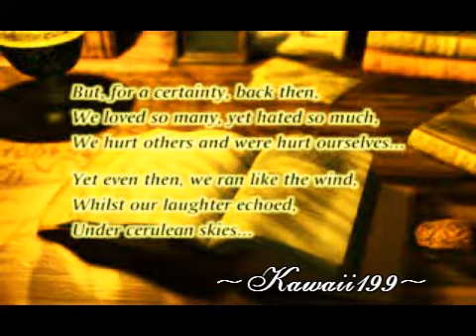SergexKid, KairixSora, YunaxTidus Believe in Love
No story to this, but it only follows the lyrics.
This will be my last for a while, until I can find a way to fix my DVD/CD drive, which is broken and therefore cannot add new songs.
This video is also based on how I really feel for someone very special to me.

Song: Do you Believe
From Legends of Dragoon opening theme

I also would like to add I have never played Chrono Cross, but I thought the clips went well with this video, so that's why I used it.^^